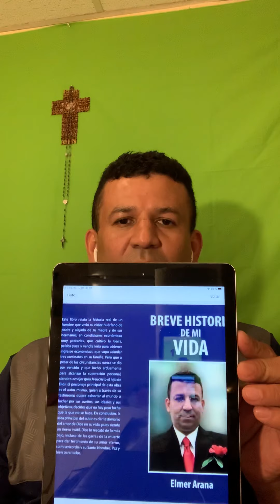ANUNCIADO LA OBRA: BREVE HISTORIA DE MI VIDA